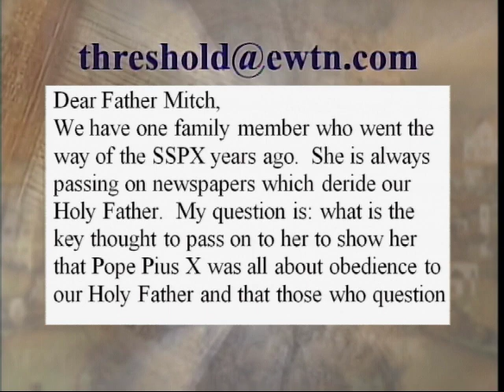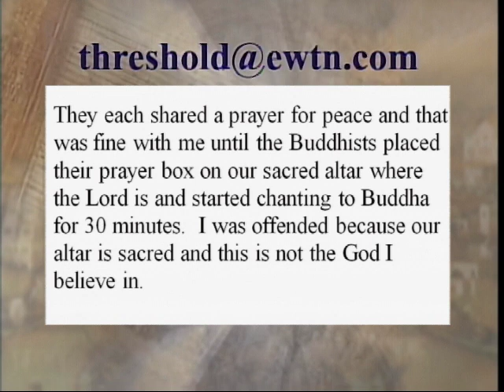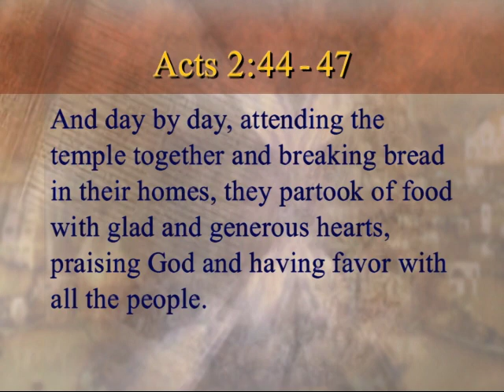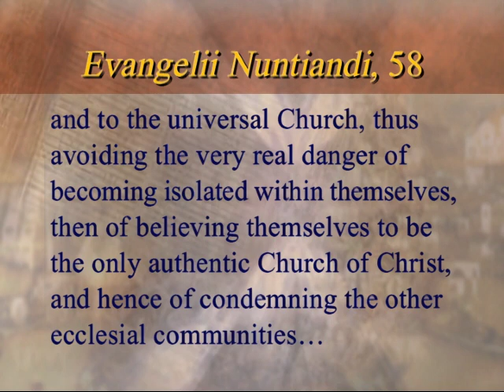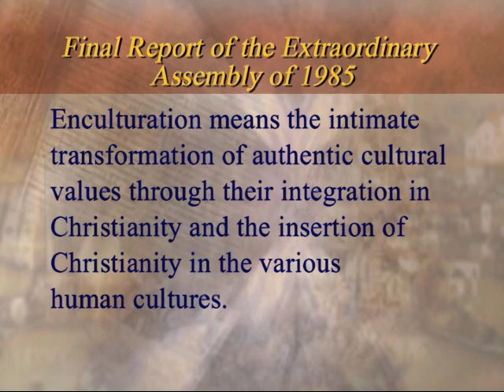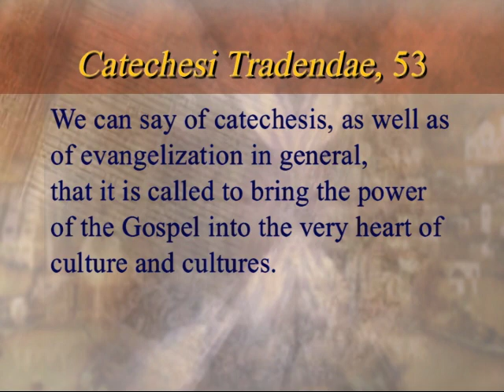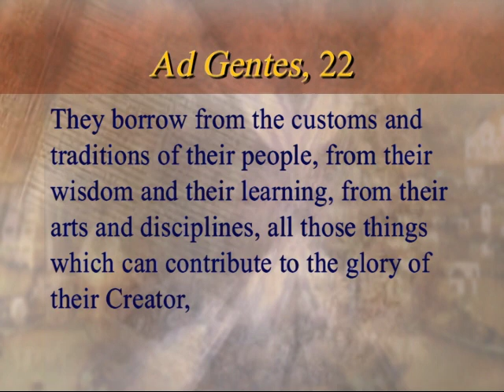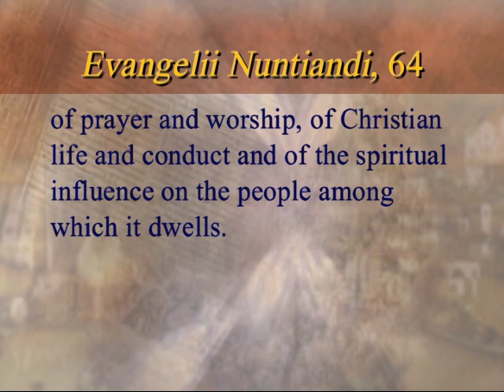Threshold of Hope - Redemptoris Missio - Fr. Mitch Pacwa, S.J. - 08-02-2011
EWTN Global Catholic Television Network: Threshold of Hope - Fr. Mitch Pacwa, S.J. - Pope John Paul II's Apostolic Letter - Redemptoris Missio